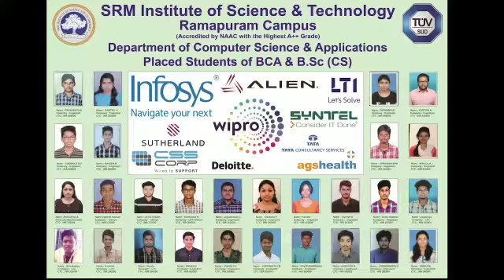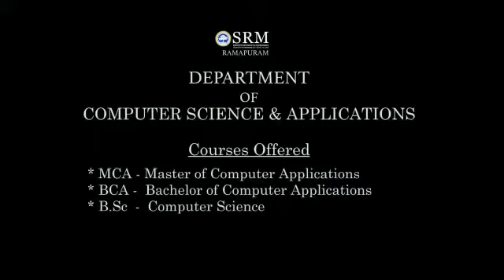SRM IST Ramapuram | Department of Computer Science & Applications | FSH Ramapuram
SRM IST - FACULTY OF SCIENCE & HUMANITIES RAMAPURAM offers a wide array of academic programs in Science and Humanities.